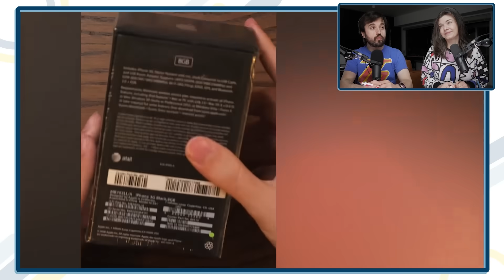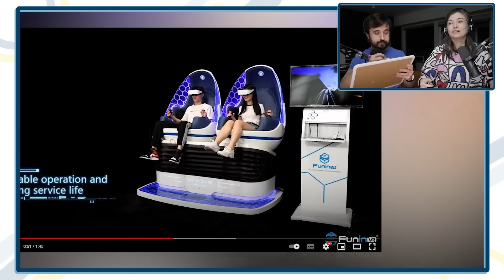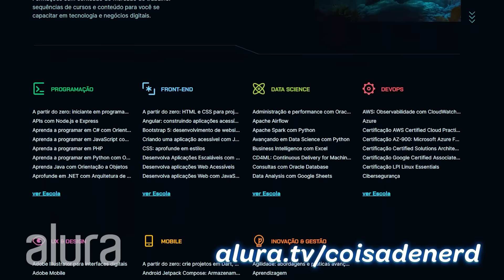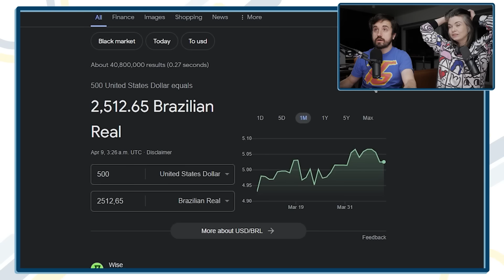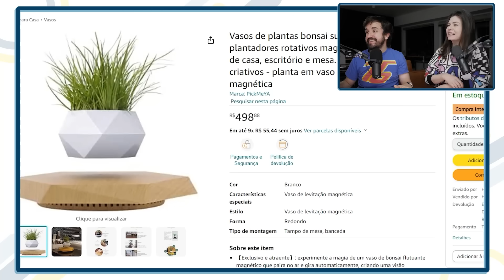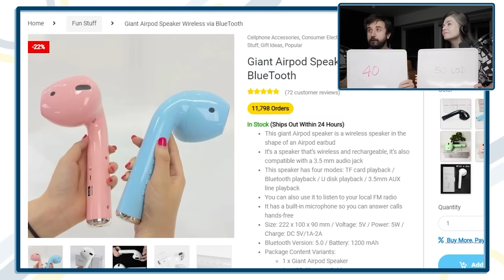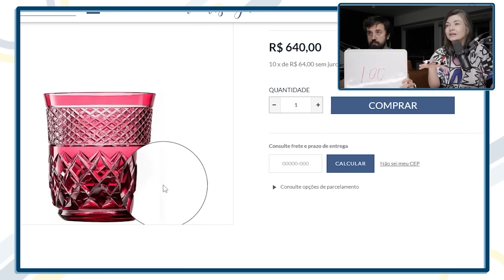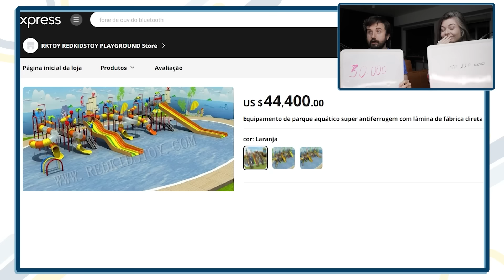QUANTO CUSTA UM PARQUE AQUÁTICO?!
CONFIRA OS CURSOS DA ALURA!

Leon e Nilce são desafiados a descobrirem o valor de produtos incríveis!
Quanto custa? Coisas caras, produtos baratos. Alguns surpreendentes!